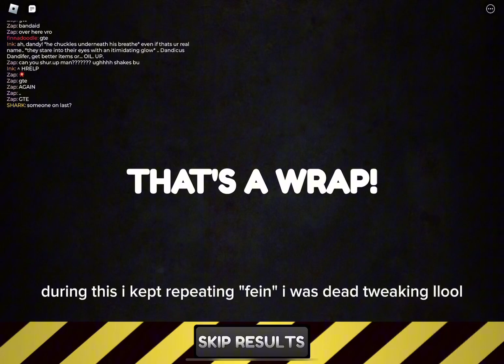the craziest floor 21 i've ever had ....